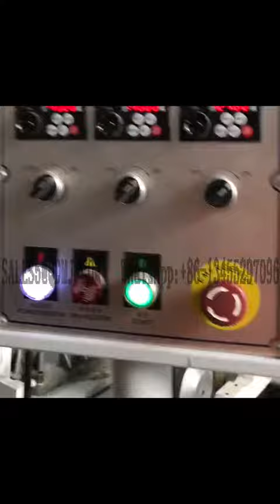Wood Flooring Saw Mark Distressing Making Machine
saw mark making machine
it used for wood flooring machine to make saw marking on surface.